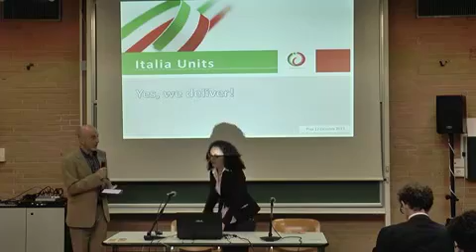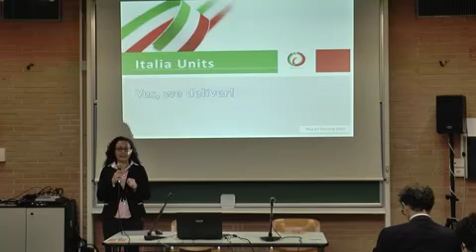Pitch session: Italia Units - Internet Festival 2013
Internet Festival 2013 - Pitch session: Italia Units